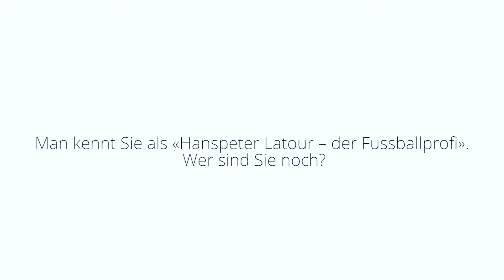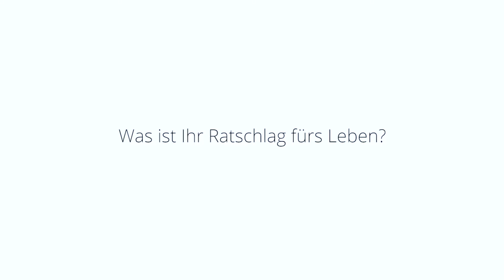Zeitlupe - 5 Fragen an Hanspeter Latour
Welche Art Mensch steckt hinter der Berühmtheit? Das möchten wir in unserem Format «5 Fragen an…» wissen. Heute vom Fussballprofi und Naturbeobachter Hanspeter Latour.